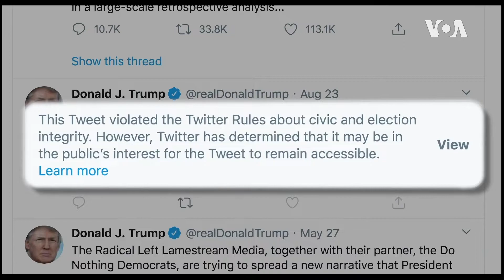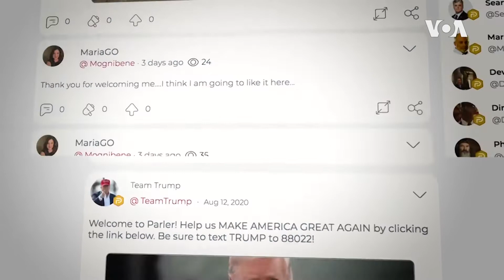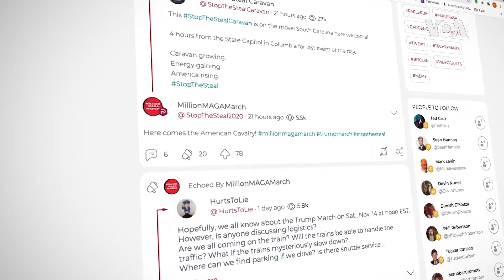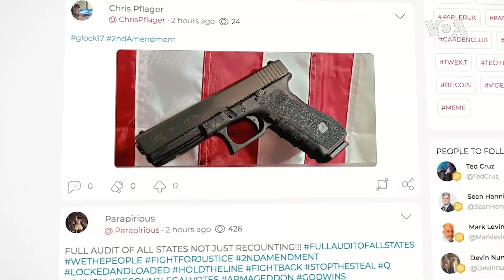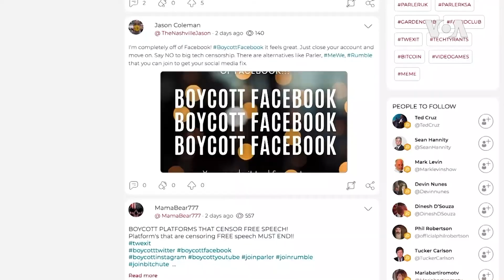美國保守派社交媒體聊天室的新寵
隨著推特和臉書對更多的社交媒體帖子加以封鎖並貼上標籤，一些美國保守人士正蜂擁到像帕勒Parler這樣的替代網站，該網站表示不會審查言論。